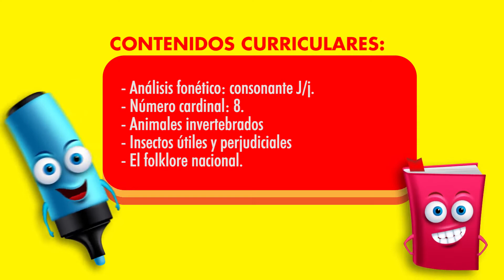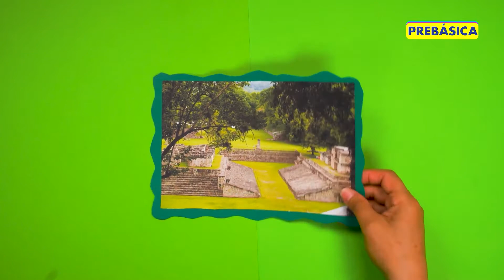Taller Interactivo 17: Bichitos